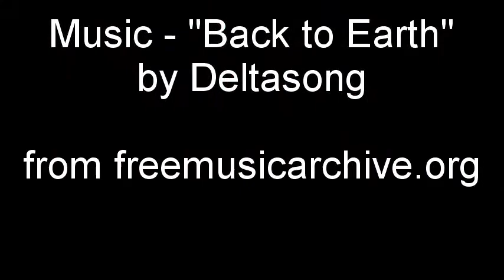Family Caving in OFD1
A short family caving trip in Ogof Ffynnon Ddu 1. To "the step" via the "Toast Rack" and back via the stream to Pluto's Bath